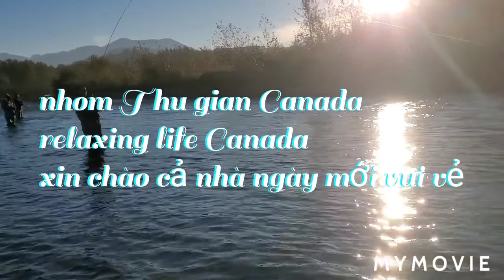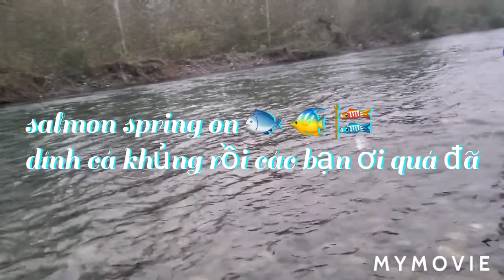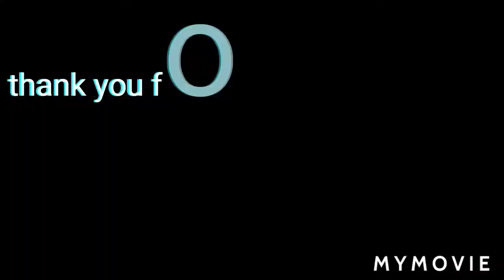fishing 🎣 salmon river again # thành quả câu cá hồi quá đã # nhom thu gian Canada tap 284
mời cả nhà xem một chuyến đi câu cá hồi của nhóm cho vui nha..thank you for watching please like share and subscribe see your guys next video bye bye and have a great fishing 🎣 Trip..